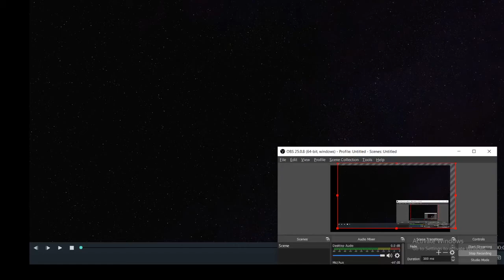We met Dued1 and Zach!! (MIKEY'S POV)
Dragon and Mikey meet Dued1, the creator of Survive the killer and Pizza Place, and Zach, a dev.
Ahhh! Found this in my files and it was wayy to crazy to not be put out again!